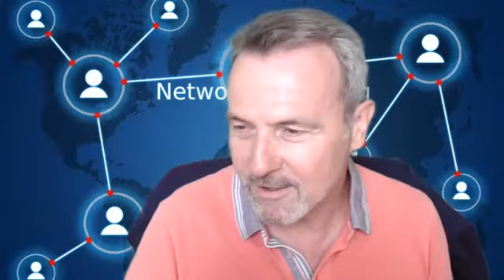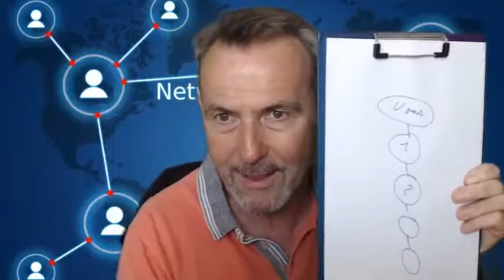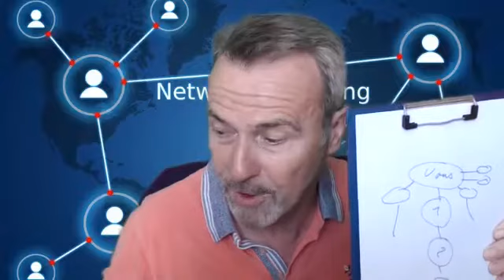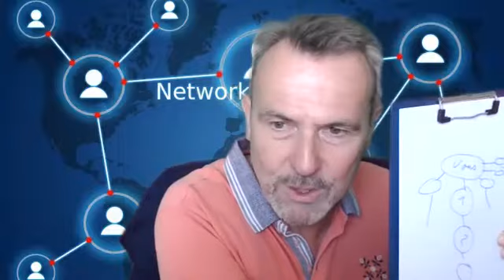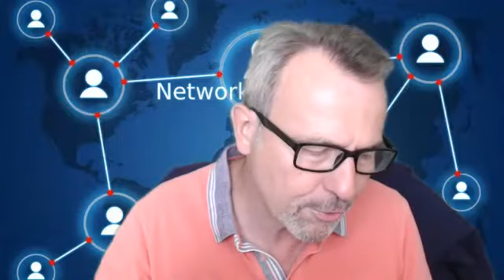Groupe Stars 1000 24 juin 2022